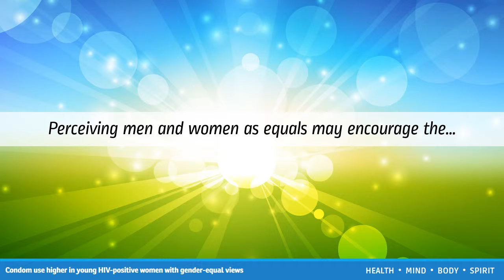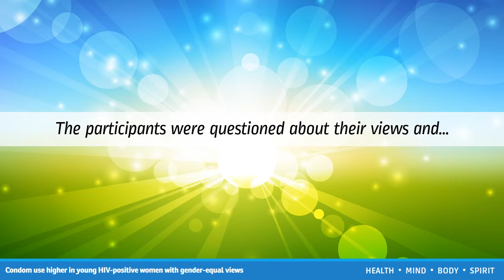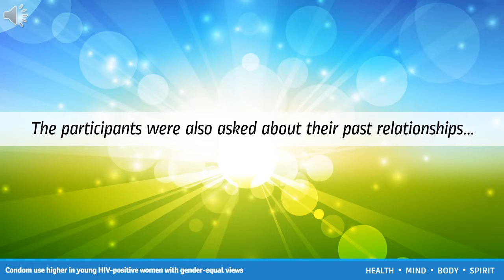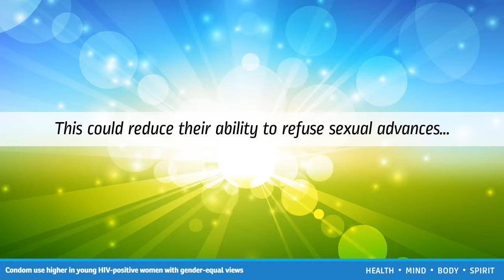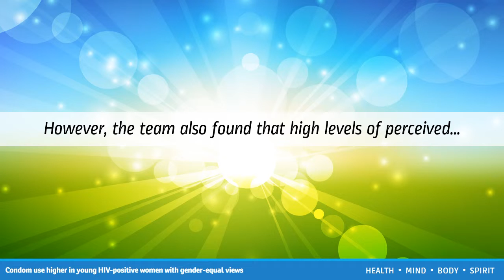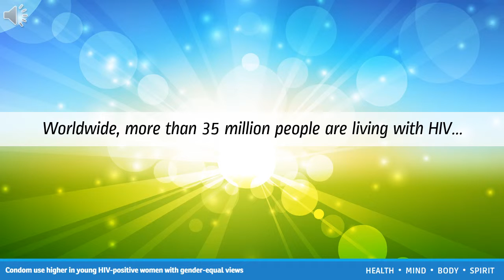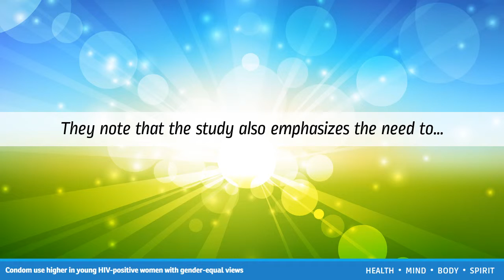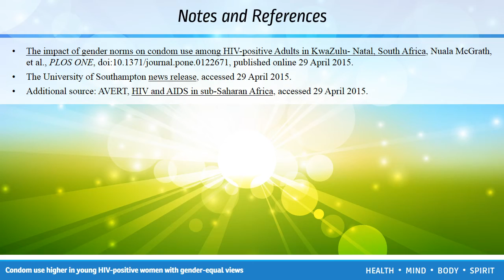Condom use higher in young HIV positive women with gender equal views